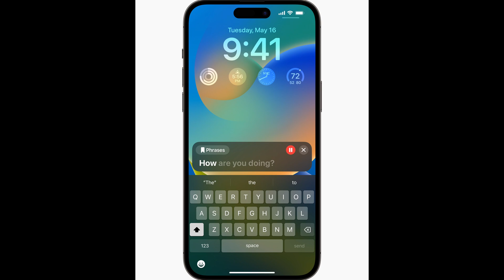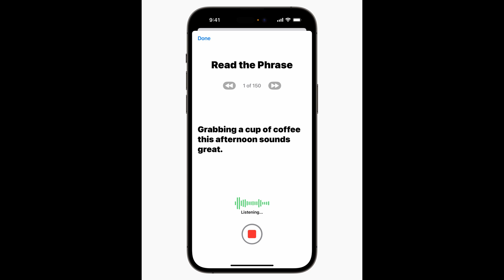New iPhone feature lets you Create a Voice Clone of Yourself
Amid a new wave of artificial intelligence, Apple iPhones will soon be able to speak in their users’ voices. Apple says it'll be available before the end of the year.